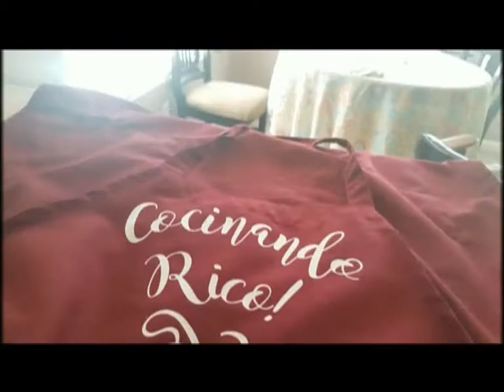pan casero facil